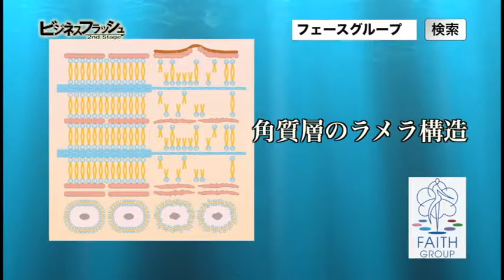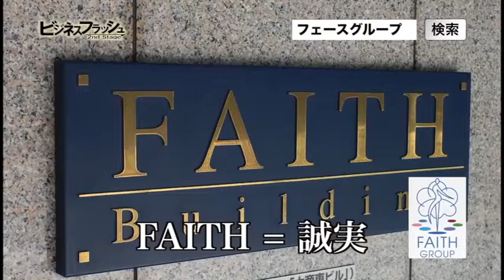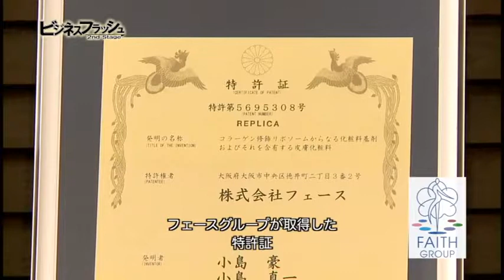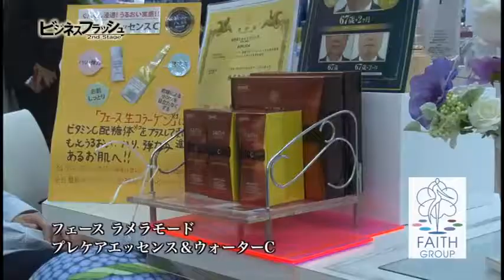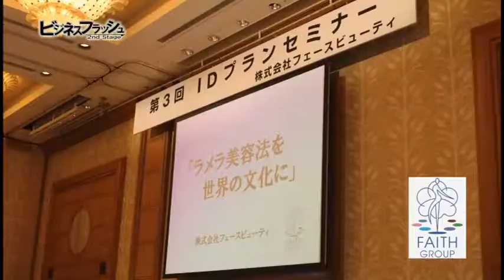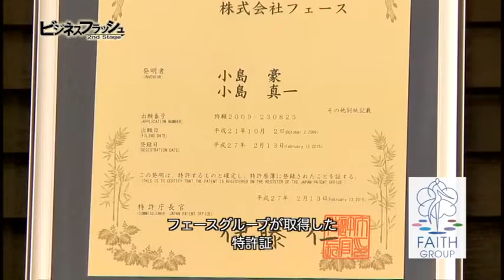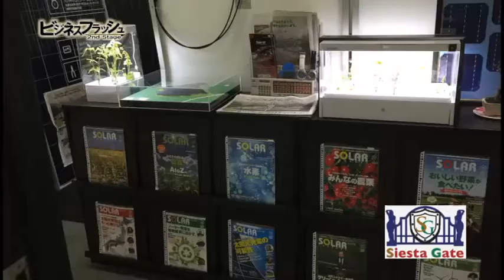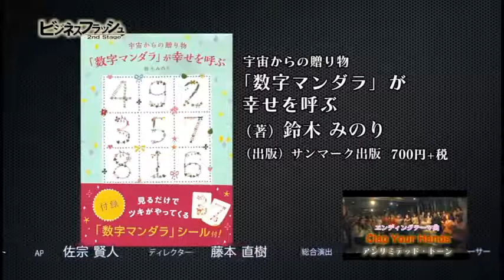ビジネスフラッシュ 2ndStage～企業が輝くとき～（フェースグループ、シエスタゲート）